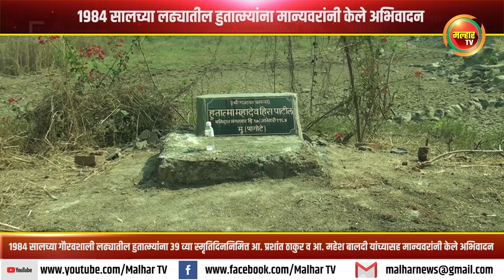१९८४ सालच्या लढ्यातील हुतात्म्यांना मान्यवरांनी केले अभिवादन !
१९८४ सालच्या लढ्यातील हुतात्म्यांना मान्यवरांनी केले अभिवादन;
१९८४ सालच्या गौरवशाली लढ्यातील हुतात्म्यांना ३९ व्या स्मृतिदिननिमित्त आ. प्रशांत ठाकुर व आ. महेश बालदी यांच्यासह मान्यवरांनी केले अभिवादन !